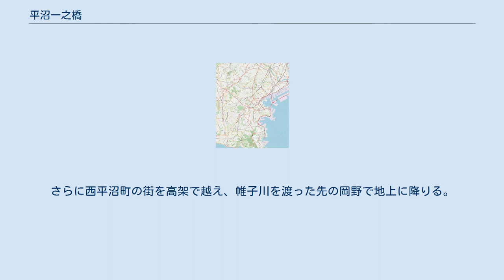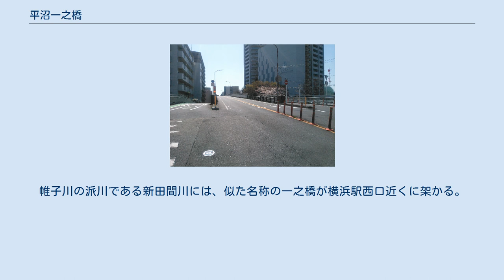平沼一之橋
平沼一之橋（ひらぬまいちのはし）は、横浜市西区に架かる道路橋である。
帷子川と、川の右岸（南東側）に沿うJR東海道本線・横須賀線・相鉄本線の線路を渡る。
 かつて平沼橋駅近くにあった平沼第一踏切は付近に住宅や学校、工場などが立ち並び、一日約6000台の自動車と多数の歩行者が利用していた。
JR東海道本線と相鉄本線は郊外の宅地開発で運行本数が増加し、開かずの踏切となり渋滞が発生していた。
横浜市は、建設省・運輸省の告示に沿い、1962年（昭和37年）3月10日に、幅11メートル（m）の陸橋を架けて立体交差とする調査を始めた。
これに対し、住民は期成委員会を結成し、地下道とするよう市に陳情した。
度重なる話し合いの末、住民は市当局による陸橋案を受け入れた。
1976年（昭和51年）2月21日、平沼第一踏切立体交差対策委員会が組織され、住宅の立ち退きや騒音・日照の補償の話し合いがもたれた。
幅員は当初計画の11 mから7.5 mに縮小され、大型車の通行が規制された。
1971年（昭和46年）6月5日に竣工。
本橋開通により、野毛町・伊勢佐木町方面と横浜駅西口周辺との自動車での往来が円滑になったが、踏切が封鎖されたため平沼と西平沼町の人の流れが分断され、活気が失われる弊害もあった。
 環状1号側より。
中央の高架橋が平沼一之橋、側道が帷子川を渡る平岡橋。
 伊勢佐木町方面から横浜駅根岸道路を北上し、国道1号と交差する西平沼交差点を北上すると、西平沼橋で石崎川を渡る。
横浜駅東口方面の道を分け、さらに直進すると平沼一之橋の高架橋に差し掛かり、JR東海道本線・横須賀線・相鉄本線の線路を跨ぎ越す。
線路を渡る手前西側には水天宮平沼神社がある。
本橋は自動車専用であり、東側には相鉄線平沼橋駅に接続する歩道橋が架かる。
さらに西平沼町の街を高架で越え、帷子川を渡った先の岡野で地上に降りる。
帷子川を渡る部分では、本橋の側道のような形で平岡橋が架かり、西平沼町と岡野を結ぶ。
 400 mほど西にある平沼二之橋も類似した構造で鉄道各線と石崎川を渡り、西平沼町で地平に降りたのちに沼野橋で帷子川を渡る。
帷子川の派川である新田間川には、似た名称の一之橋が横浜駅西口近くに架かる。
 （上流側） - 沼野橋 - 平沼一之橋・平岡橋 - 元平沼橋・平沼橋 - （下流側）